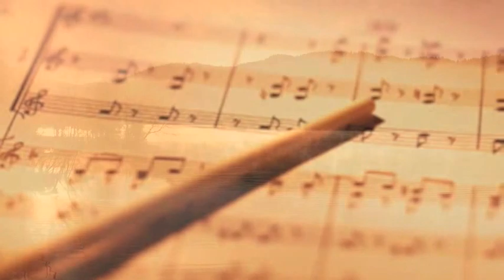Dominique Walter : Chanteur Vosgien (officiel)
Les Vosges dans toute leur splendeur. Des images que Dominique Walter est allé chercher au cours de l'automne 2013 qui était particulièrement flamboyant !